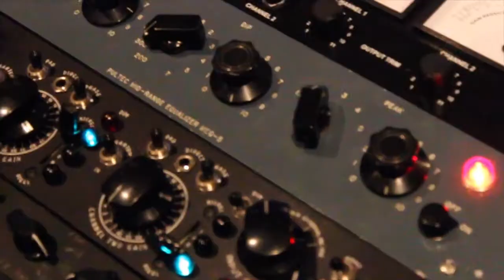ARC // Teaser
ARC - Josh Woodford, Sam Woodford, Danny Colson, Simon Dew, James Pinfield-Wells.

Facebook.com/arcmusicuk
Twitter.com/arcmusicuk
Instagram.com/arcmusicuk

SEE YOU IN THE SUMMER x